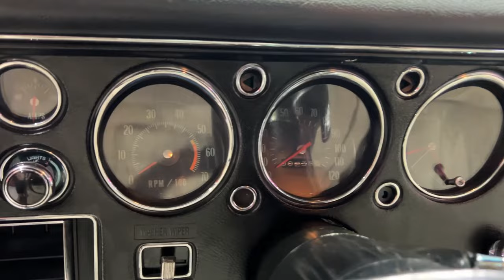1970 Chevrolet Chevelle SS 454 Four Speed for sale by auction at SEVEN82MOTORS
October 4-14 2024 SEVEN82MOTORS Classic's, Lowriders & Muscle Cars Auction.